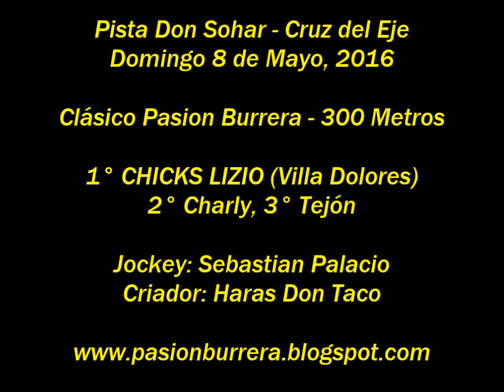Chicks Lizio, Don Sohar (08-05-16)